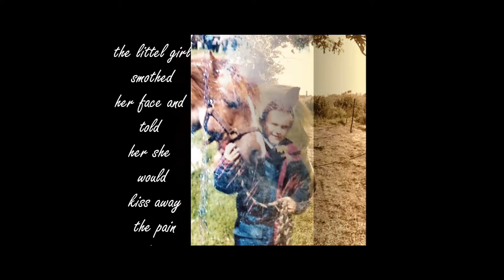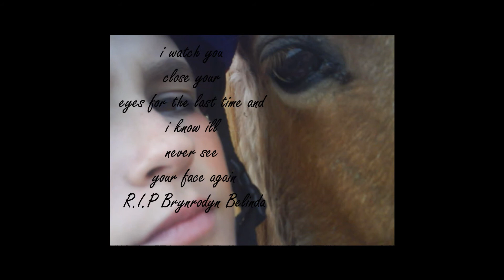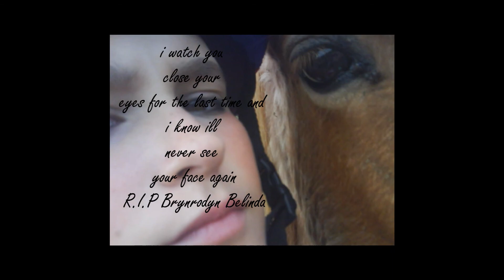R.I.P Belinda 2 years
R.I.P my angle!